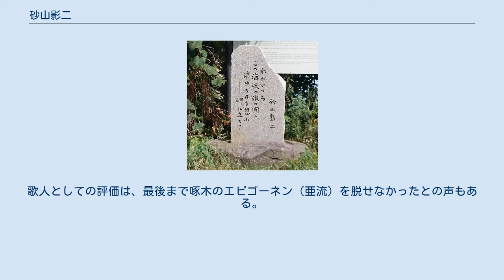砂山影二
砂山 影二（すなやま かげじ、1902年〈明治35年〉3月9日 - 1921年〈大正10年〉5月18日）は、日本の歌人。
北海道函館市の文化運動の象徴の一つとされる雑誌『海峡』の創刊者の1人、北海道ゆかりの歌人である石川啄木に傾倒した人物として知られる。
「砂山影二」の名は号で、本名は諸岡 寅雄。
他に「草夢（くさゆめ）」の号も持つ。
北海道函館区旅籠町（後の函館市入舟町）出身、函館中学校（後の北海道函館中部高等学校）中退。
 船長を務めていた実父が遭難で死亡したため、函館区弁天町の活版印刷業者の中野家に、養子（長男）として迎えられた。
文芸を愛し、函館中学校在学中に、函館商業学校（後の北海道函館商業高等学校）の文化グループに参入して、作歌活動をし、歌誌の製作などに手を貸した。
養子先の印刷所が、歌誌の印刷に好都合で、グループに迎えられたともいう。
 函館商業学校で結成された文芸結社「夜光詩社」が1916年（大正5年）に分散中絶された後、1918年（大正7年）に他の歌人らと共に、第2次の夜光詩社を結成した。
同1918年4月、文芸誌『銀の壷』を創刊した。
当時の号は「中野草夢」であり、大正7年から8年にかけてを最盛期とする函館歌壇の全盛時代を築く1人となった。
 翌1919年（大正8年）より「砂山影二」の号を使い始めた。
短歌会も開催し、長谷川海太郎らが参加した。
1920年（大正9年）春、夜光詩社が解散し、別の文芸結社「桜草詩社」と合併する形で「海峡詩社」が誕生した。
この社名は、かつて啄木が命名を願っていた名称であり、宮崎郁雨がこの社名で新聞上に作品を発表していたが、自然消滅に至り、砂山が当時の函館図書館館長の岡田健蔵と交渉して譲り受けたものである。
同1920年8月、機関誌『海峡』が創刊され、函館を代表する文化人グループによる活動の象徴的な雑誌となった。
 1921年（大正10年）5月、処女歌集『坊ちゃんの歌集』を発行した。
「坊ちゃん」の名は、養子先の印刷所で従業員が彼を呼んでいた名である。
歌集発行後は同人たちと、毎晩のように函館公園に同人と繰り出し、好んでいたマンドリンを弾いて、歌い狂った。
 同1921年5月18日未明、青函連絡船「伏木丸」から津軽海峡に投身自殺した。
遺体は発見されていない。
甲板に遺棄されていた腕時計は、0時0分の状態で針にナイフが刺さった状態で止まっており、0時の自殺を決行したと見られている。
友人宛ての遺書には「何にも言はなかつた事をゆるして呉れ 何かしら兄に告げることが出来得なかつたのだ では僕はゆく さようなら」とあった。
 砂山影二の歌碑 歌集を発行した頃から「俺が死んだら、啄木の墓のそばへ埋めてくれ」のように語っていたといい、同人たちが遺志に基づき、石川啄木の墓の隣に仮墓地を定め、遺品の時計、歌集、遺書などを埋めた。
年月が過ぎてそれらが無くなったため、1968年（昭和43年）5月16日に、函館市住吉町の市営共同墓地の啄木一族の墓近くに、歌碑が建立された。
碑には「わがいのちこの海峡の浪の間に消ゆる日を想ふ-岬に立ちて」の影二の短歌が刻まれた。
 唯一の歌集『坊ちゃんの歌集』は後に、市立函館高等学校より非売品の復刻版が発行された。
 石川啄木の賛美者で、啄木に心酔しており、啄木の墓のある立待岬にちなむ「立待岬にしよんぼり立てる啄木の墓標に夕ベの雨はそぼ降る」などの短歌を残した。
友人たちの弁によれば、啄木の歌集ができるたびに東京へ行き「帰途海峡で僕は死ぬんだ」「剃刀一挺あれば喉を突いて海に入るんだ」と豪語していたという。
歌風は生活派を好んだ。
 歌碑に刻まれた「わがいのち〜」の歌は、歌集『坊ちゃんの歌集』の巻頭にもあり、人知れず悩み苦しんでいた様子が窺い知れる。
人生の苦悩を忘れたいかのように、好物であったビールに溺れる歌もみられる。
家庭では養子の上に、養父が後妻を迎えるなどの事情で環境が複雑化し、それに悩んで厭世的になったの説もあり、同人たちの慰めも効果は無かったという。
 人物像はほとんど研究されていないが、2017年（平成29年）頃より函館で研究者が現れ始めた。
歌人としての評価は、最後まで啄木のエピゴーネン（亜流）を脱せなかったとの声もある。